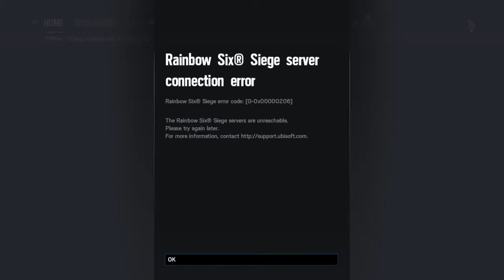Tom Clancy's Rainbow Six® Siege_20201229221912